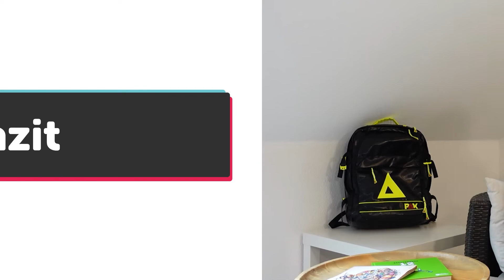Herr Retter, was ist eigentlich OPQRST?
medutainment - schnelles Wissen für Retter!

Du willst mehr von Herrn Retter sehen?